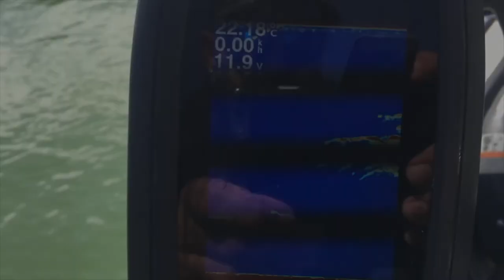🔵 Pescar perca fluviatilis desde barca Perca amarilla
PASATE POR NUESTRA TIENDA DE PRODUCTOS :
Hola continuamos con nuestros vídeos de pesca por mequinenza los hemos dividido por especies todavía nos falta subir el de lucio percas y el de Black Bass no os los perdáis.